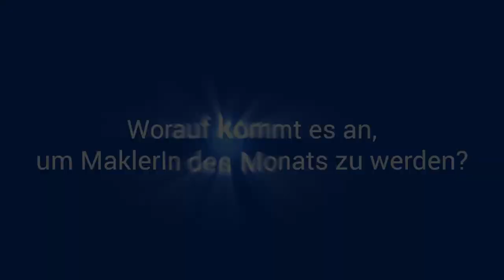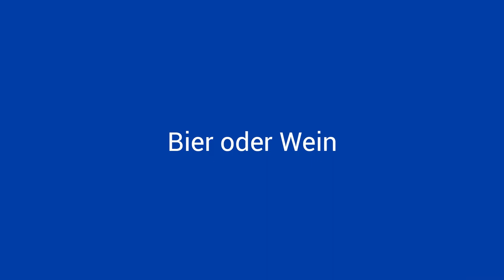Makler des Monats im Oktober 2021 - Achim Ertl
Herzliche Gratulation an Achim Ertl von RE/MAX Solutions, Wien 10 zur Erreichung des höchsten Monats-Umsatzes im Oktober 2021 im RE/MAX-Netzwerk Österreich